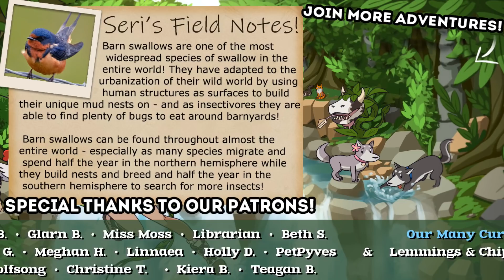When I Grow Up... I'll Become a FLOWER!! 💛 Growing Up! Life is a Game! • #2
Your life is in your hands! Sculpt your childhood as well as parenthood with endless choices. Take control of what you learn, who you befriend, and find that special someone in this coming-of-age game.

Experience the entire journey from toddler to adulthood as you learn new skills, participate in various activities, develop your mind, manage your daily schedule, explore the city, forge friendships, and survive through school. Upon reaching adulthood, your future career, as well as your romantic partner will be revealed to you as you continue the legacy of your family by having a child of your own! And then... experience the life of your child, as the cycle begins anew, and brand new adventures await you!

🌿💚 Stay curious!! 💚🌿